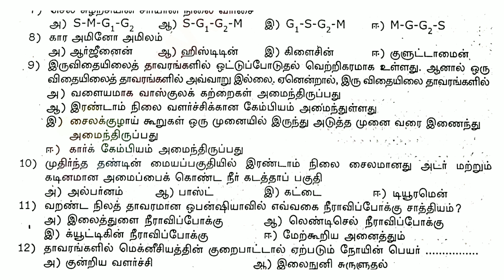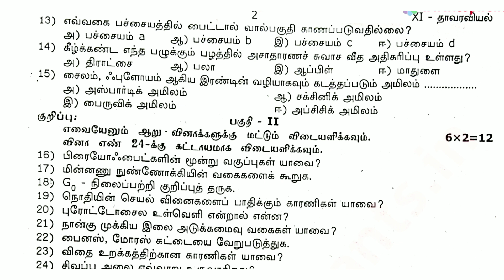11th std Bio - botany half yearly exam question paper 2022 || Tamil medium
11th std Bio - botany half yearly exam question paper 2022 || Tamil medium